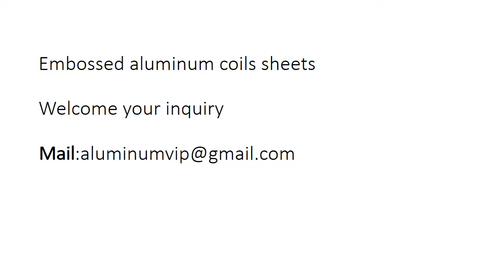3003 stucco embossed aluminum coils sheets